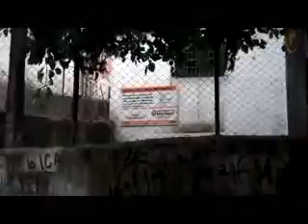VPR DN 19 29030803 R Lopes de Medeiros 85 Esgoto a ceu aberto